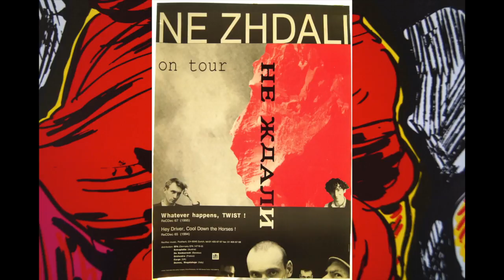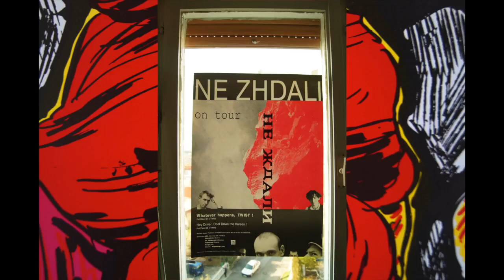Ne Zhdali live in Uljanik,Pula Croatia 16.mai 1995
Ne Zhdali:Leonid Soybelmann,Andrei Kulagin,Vadim Veeremaa,Oleg Davidovitch,Ilja Komarov,Vitaly Redchits
live sound:Bojan Babic Babo,rec:Nadan R.,org:Z.P.S.V.(Marko Brecelj) foto:Igor Drazic